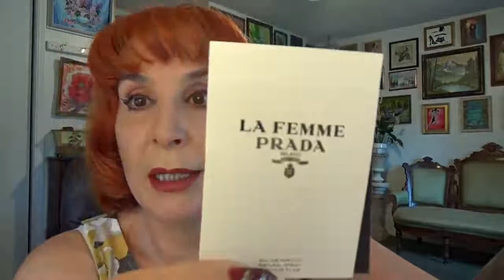GS3355 Наряд дня. 19 Июля 2017.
моечка широкая. штанишки ещё из России
Новый канал по адресу -